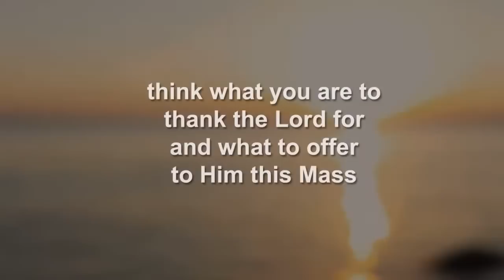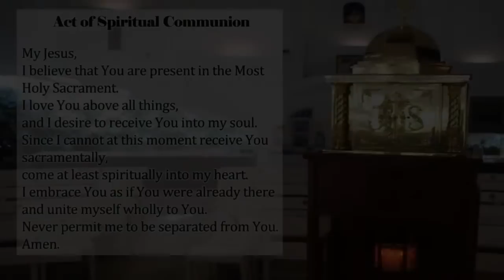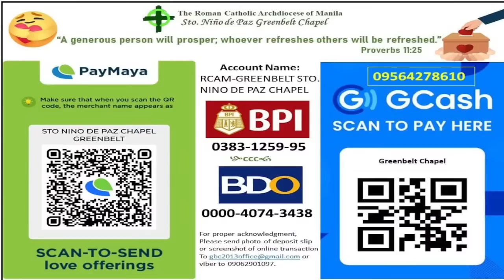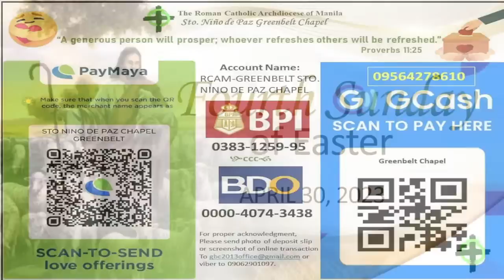Fourth Sunday of Easter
Presider: Rev. Fr. Francis Gustilo, SDB